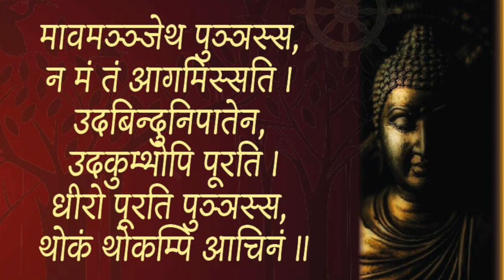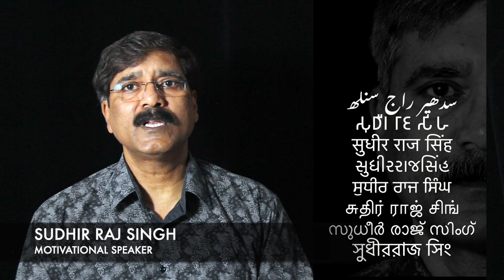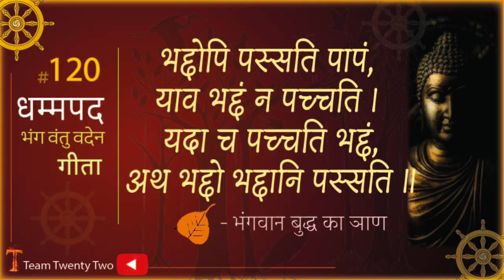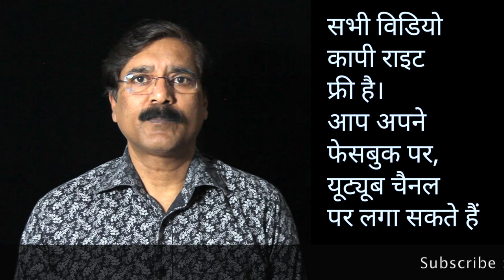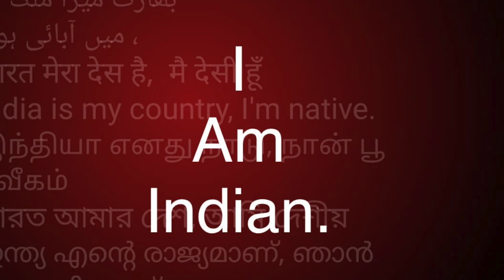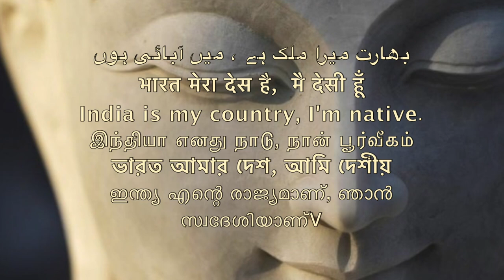Dhammapada 122 धम्‍मपद, / ダンマパダ/ ধম্মপদ/ ધમ્મપદ/ ਧਾਮਪੱਦਾ/ ธรรมบท/达马帕达/ دھمپاڈا/Sudhir Raj Singh/Pali